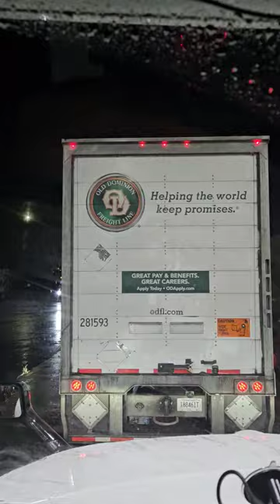old dominion freight line / I'm not even gonna get mad 😤 lol